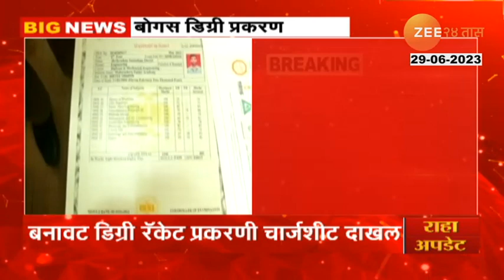Bogus Degree Scam | झी24 तासच्या बातमीनंतर बोगस डिग्री प्रकरणी चार्जशीट दाखल, काय आहे प्रकरण?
Charge sheet filed in case of fake degree racket exposed by Zee 24 Hour...Imran Syed of Sambhajinagar distributed as many as 2700 fake degrees across the state...After exposing this scam, the main accused along with the agent were arrested...This gang had MBBS, BAMS, MBA, 12th , 10th pass certificate was sold for 50 to 60 thousand... Chargesheet has now been filed in this case, more information is likely to come out...

झी 24 तासने उघडकीस आणलेल्या बनावट डिग्री रॅकेट प्रकरणी चार्जशीट दाखल झालीय...संभाजीनगरच्या इम्रान सय्यदने राज्यभरात तब्बल 2700 बनावट डिग्री वाटल्या होत्या...हा घोटाळा उघडकीस आणल्यानंतर एजंटसह मुख्य आरोपीला अटक करण्यात आली...या टोळीने एमबीबीएस, बीएएमएस, एमबीए, बारावी, दहावी पासची सर्टिफिकेट 50 ते 60 हजारात विकली होती...या प्रकरणी आता चार्जशीट दाखल झाली असून, अधिक माहिती समोर येण्याची शक्यता आहे...

Social Media Links :
5 Minitat 25 Batmya । 5 मिनिटांत 25 बातम्या